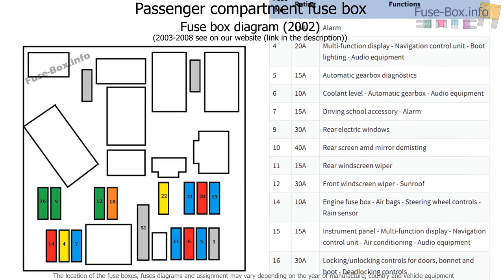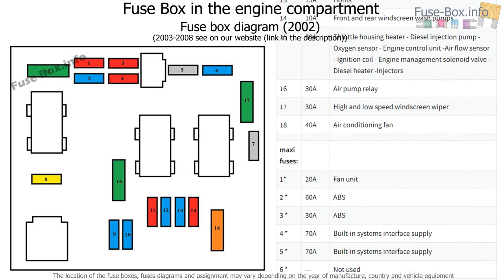Fuse box location and diagrams: Peugeot 206 (2002-2008)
Fuse box diagram (location and assignment of electrical fuses) for Peugeot 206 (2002, 2003, 2004, 2005, 2006, 2007, 2008).